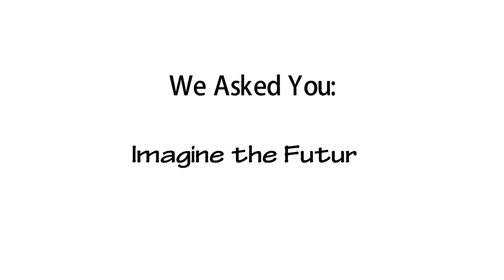TEDxSG 2015 competition Winner Ms Morgane Gaubier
Special Thanks to our participants during TEDxSingapore 2015. Congratulations to our Lucky Winner Ms Morgane Gaubier for her entry.

VedicLink specializes in conveying messages visually, for academics, businesses or social causes. Want our service?
Check us out at FACEBOOK

We are looking for Passionate Individuals to join our social cause, sign up with us

This video would not have been possible without:-
Illustrator -- Merriley Sim
Animator -- Yao Liyang